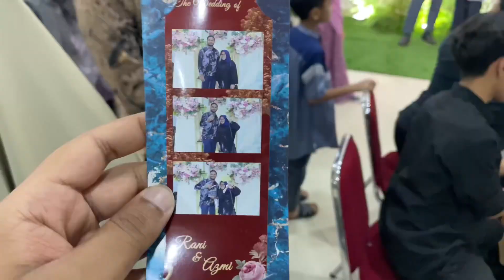Indonesia Wedding Ceremony 🇮🇩 | Jakarta Wedding Ceremony | wedding culture of Indonesia